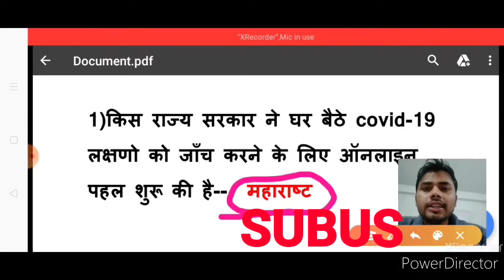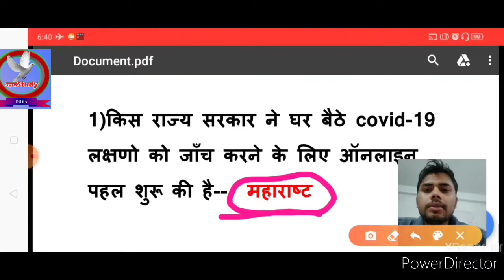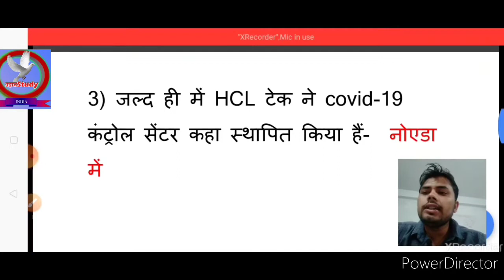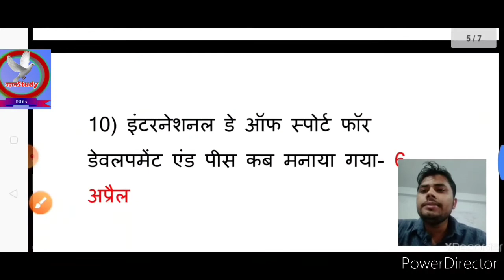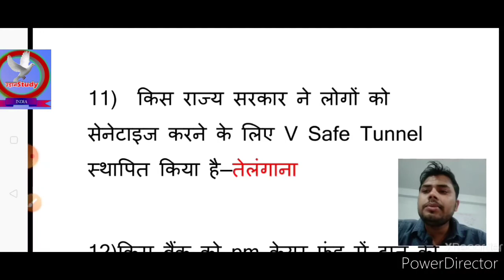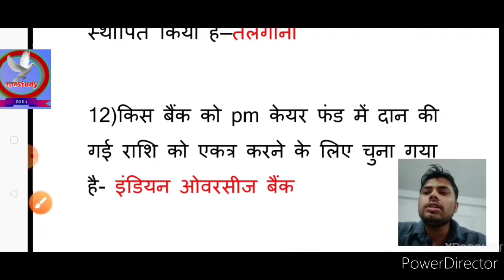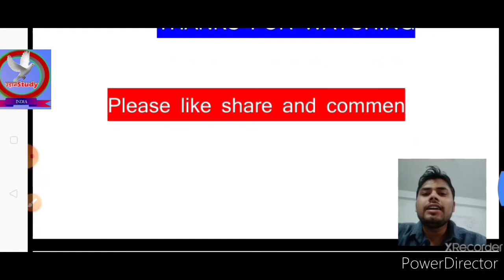7 AM | Daily Current Affairs 7-April 2020| Today Current Affairs In Hindi|SSC/RRB/BANKING/ उड़ानSTUDY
देखिये सुबह चाय के साथ उड़ान STUDY पे सुबह 7 बजे की DAILY CURRENT AFFAIRS की क्लास

भारत के top ब्रांड एंबेसडर

रीजनिंग में घड़ी का कोंण निकले 3 सेकेंड में ट्रिक से,👎👎👎👎👎👎👎👎